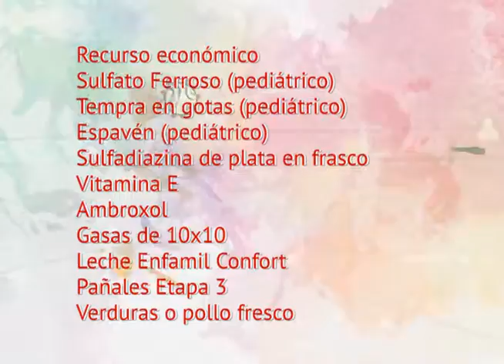CORAZON ES TELEMAR 14 DE AGOSTO